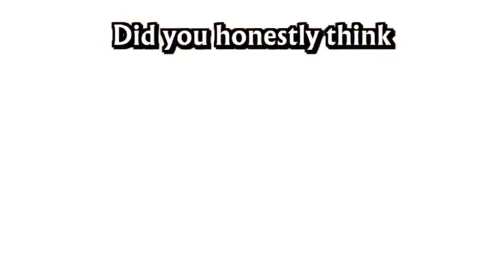rave dj: I X Connor The Cat And Four From Bfb